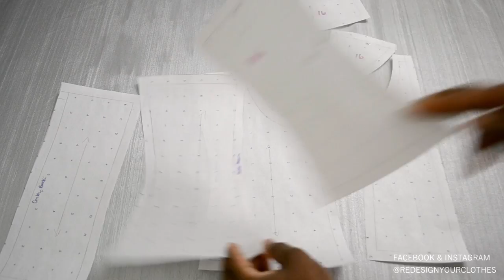How To Sew A Built In Bra Cup Lace Bodice Gown $50 (Part 2 EP 08)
In this episode I show you how to sew a built in bra lace bodice gown.  Since I made this gown for my mother, I thought it would be great to create a plus size tutorial. Perfect for a aspiring Fashion Designer or a Seamstress enthusiast at heart.

ITEMS USED IN THIS TUTORIAL:
-3 1/2 Yards of Marcato fabric 60" wide
-1 yard of lace embroidered fabric 60" wide
-Cotton Medium weight fusible (non-stretch)
-2 yards of 1" firm flat boning
-Pair Bra cup underwire 11.5 inches
-1/2 yard of under wire trim tape 1/2" wide
-24" Invisible Dress Zipper
-1/4" Draping Tape
-Hip Curve Ruler
-Push Pins
-Straight Ruler
-Pattern Paper
-Pencil and/or Marker

FAQ: Where did you get your dress form from?
          A: My Classy Forms
      - What School You Went To?
          A: Wood Tobe-Coburn School for Fashion Design
      -Where do you buy your fabrics?
          A: I shop fabrics in NYC Garment District (Google Search for more info.)
      -Can you recommend any online fabric shops?
         A: I don't shop fabrics online, so I can't recommend any.

NOTE: All Items in this video are all purchase by me